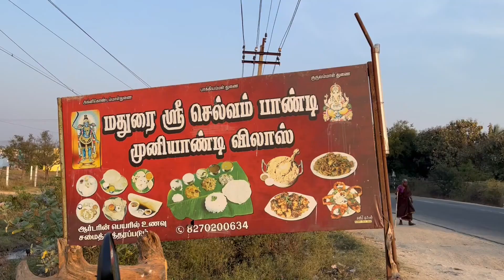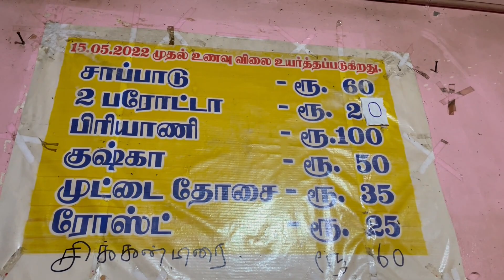மதுரை ஸ்ரீ செல்வம் பாண்டி முனியாண்டி விலாஸ் 💥 Thiruvalam 🤯🤤 REVIEW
Muniyandi Villas With Friends || foodphotography food foodblogger foodreview Thiruvalam Bridge || VIT University || Life Of Bachelor